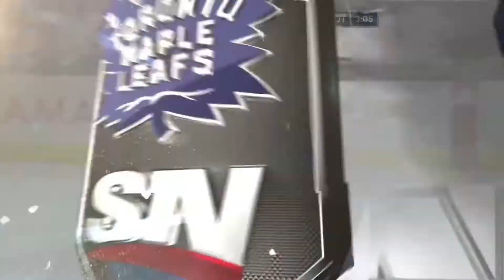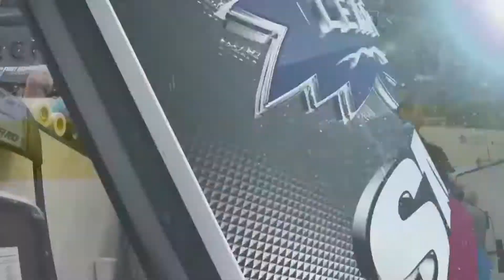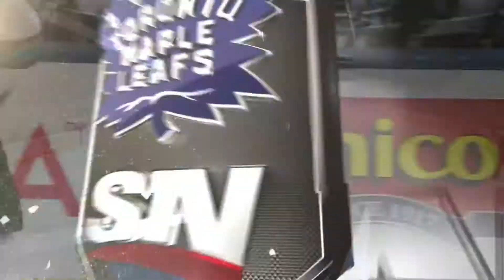(Full Overtime) San Jose Sharks at Toronto Maple Leafs - 1/04/18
San Jose Sharks at Toronto Maple Leafs  Full Overtime (January 4th, 2018)
Play-by-play and commentary by Joe Bowen and Jim Ralph.